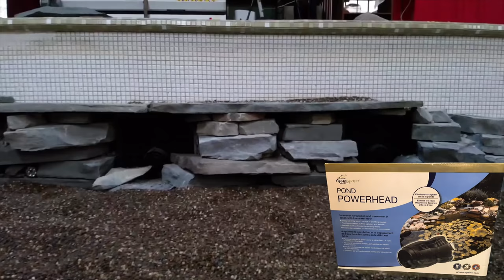OHIO FISH RESCUE - Converting a Pool into a Pond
We collaborated with TEAM AQUASCAPE, CERTIFIED AQUASCAPE CONTRACTORS & BIG RICH PRICE of the Ohio Fish Rescue to turn a pool into a pond that will serve as home to a variety of monster size fish. This is the first of a two-part series!

Hi, my name is Dan Put, owner of Put’s Ponds and Gardens, LLC. Thanks for tuning in to our channel, be sure to subscribe to our vlog to keep up with new and exciting things.Your comments help us to do better and remember to hit that like button!!!